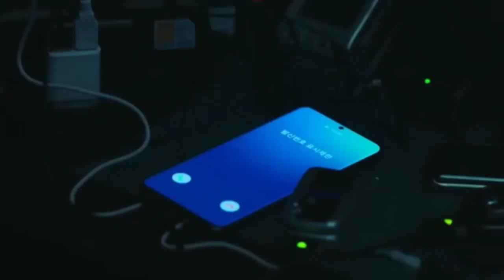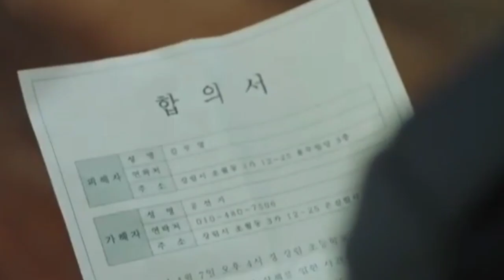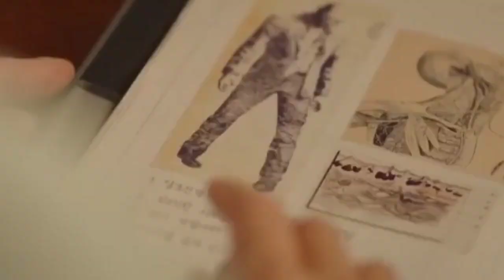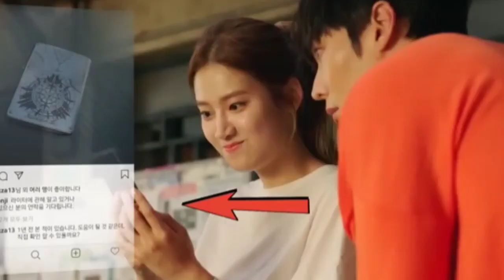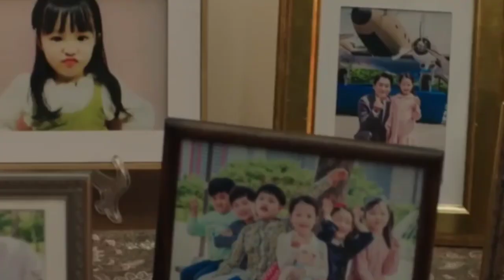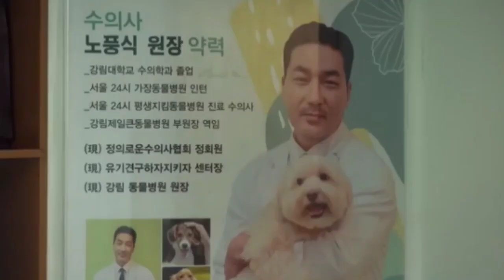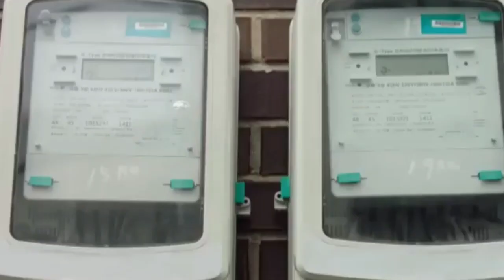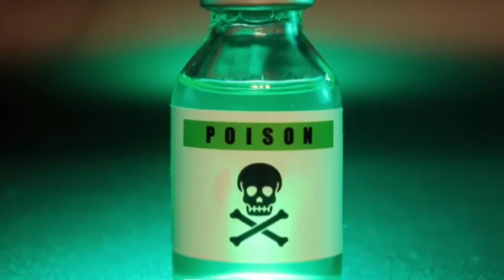Zombie Detective (2020) Movie Explained in Hindi | Zombie Detective Full Story Summarized हिन्दी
Story:

Zombie Detective (2020) Survival drama explained in Hindi. The Netflix thriller Drama-Season film “Zombie Detective” story summarized with a full episode ending in हिन्दी explanation. The plot revolves around a body lying amidst trash, with a crow looming overhead. Unexpectedly, the "dead" body stands up, shocking a character as though they've stepped straight out, finding themselves alive with injuries all over and smoke billowing out of their body. Yet for him, this scenario is real. He realizes he has become a zombie. This wasn't the life he envisioned; he needed answers about his past, which meant venturing into the human world despite the risk of being shunned or worse. Dressed in a found hoodie, he encounters Sonia, a crime reporter searching for her phone. This meeting ignites a chain of events, leading him on a journey to blend in with humans to uncover his past. He trains diligently, mimicking human behaviors from walking and speaking to eating etiquette. For example a zombie in an old gym, stumbling on a treadmill, determined to regain his humanity. His path crosses with Sonia again when he assumes the identity of Detective Kim, after finding the deceased detective's key. A year later, a Halloween party invitation brings a chance reunion, opening a new chapter in their saga.

In my opinion, the complete cast and the acting of all these are very good and we are interested to watch till the end. I thoroughly enjoyed the Zombie Detective season. There is a lot in it for everyone which makes this drama one of the most entertaining stories. It is humorous, mysterious, and has enough suspense scenes for everyone to enjoy. This is the next level zombie series whose concept and storyline are very unique. I really can't express how much I adore this season because it is an instant sensation for all of us. Even today, it is also a favourite for many people because it closely follows its unique premise. That’s the reason even after so many days people are liking it very much. Zombie Detective has taken the world by storm, and we've covered all episode explanations in this video, which are given below:

1- New Beginnings
2- The Search for Identity
3- Blending In
4- First Case
5- Unraveling Mysteries
6- Past Connections
7- A Twist of Fate
8- Hidden Truths
9- Closer to the Past
10- Unexpected Allies
11- The Final Showdown
12- A New Chapter

Zombie Detective is a South Korean fantasy-comedy television series that streams on KBS2, creatively led by director Shim Jae-hyun and written by Baek Eun-jin. I would like to say that this drama unfolds in an unconventional manner, maintaining suspense and intrigue until the very end, setting it apart from others. The narrative is cleverly woven, reminiscent of classic detective stories, yet with a refreshing twist due to its undead hero. The good thing is that the story doesn't rush its developments, allowing the audience to immerse themselves gradually. This tale, with its blend of horror, humor, and heart, is a rollercoaster of emotions, exploring the depths of what it means to be human, even in the most monstrous form.

Any scene/clip is just a dramatic and artistic touch that is just supporting the narration characters acting, and we DO NOT promote any kind of violence because it is just a Drama and NOTHING to do with reality or medical science.